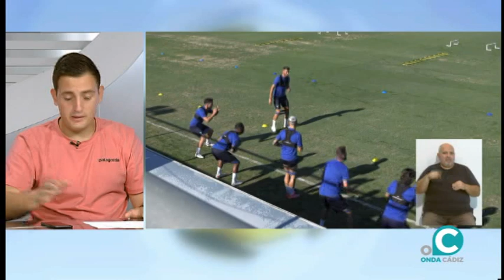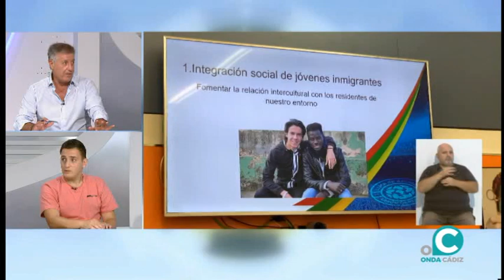SUBMARINO AMARILLO 08 07 21 ONDA CÁDIZ TV